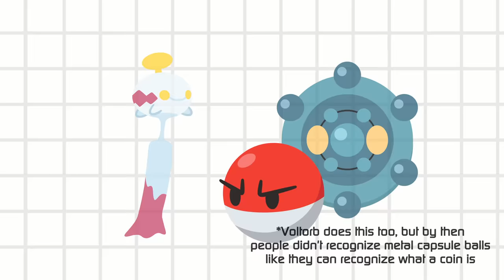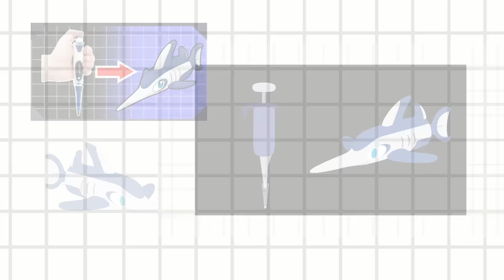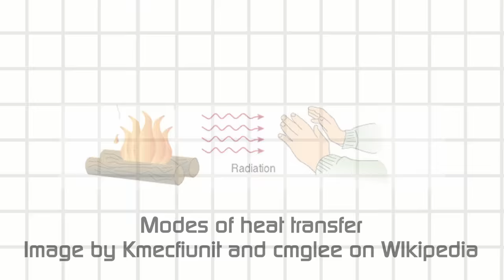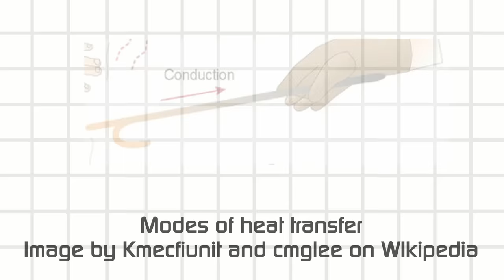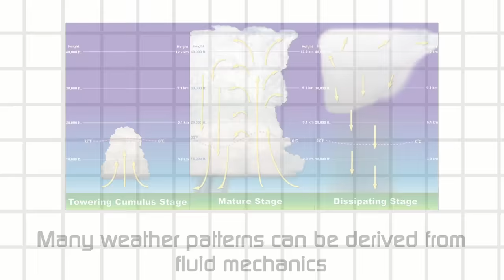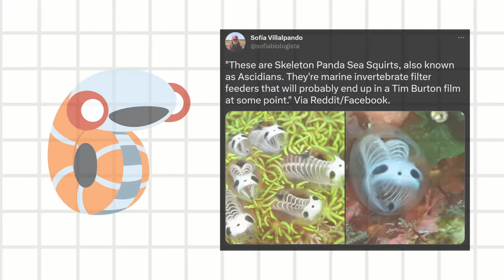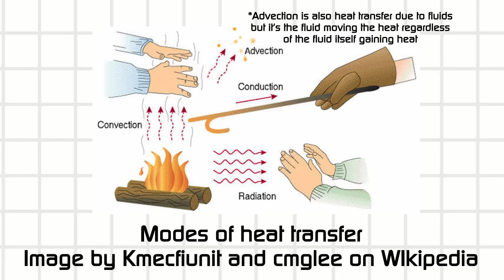About Object Mons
After going over my thoughts on object mons, I share my own based off of heat transfer.